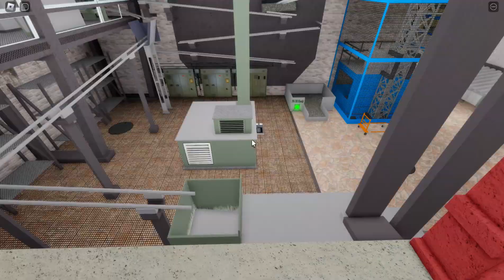Roblox Elevator To Underground Season 1 episode 1 - 20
thank all for 2 million visits!

This is creepy facility located in the north of Spain
It was built between the years 1954 and got inaugurated in 1972
just explore use all lift interact and press any buttons/switches grab gas tanks and exploded big tanks!
Drive car bus and trucks for travel!
VIP SERVERS
VIP servers are currently free for reduce low experience speed

Note: This game is in ALPHA and can be INESTABLE AND LAGGY with some errors and some of bugs